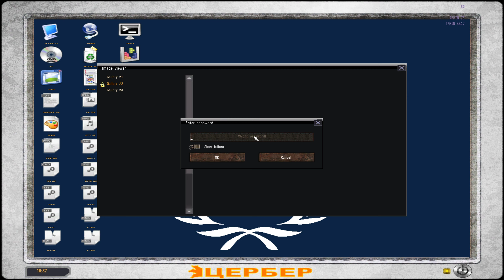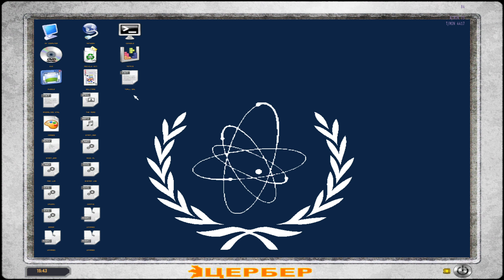Stalker Lost Alpha #08 - Das Familien-Gewehr (Gameplay German Deutsch)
Stalker Lost Alpha Devlopers Cut 2024 German Deutsch

Lost Alpha is a community that aims to create the best resource
for Lost Alpha, the standalone modification made by dez0wave.

*Mit einem Klick auf diesen Link kannst Du mich bei Deinem Einkauf
unterstützen, denn ich erhalte eine kleine Provision. Für Dich entstehen dabei
keine zusätzlichen Kosten. Aktuell bei Instant Gaming und MMOGA. Vielen Dank!